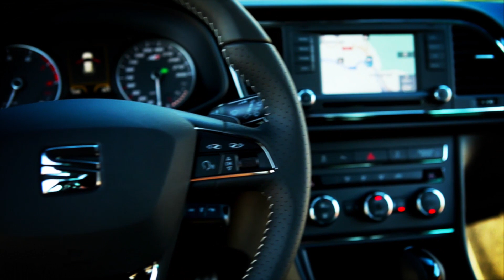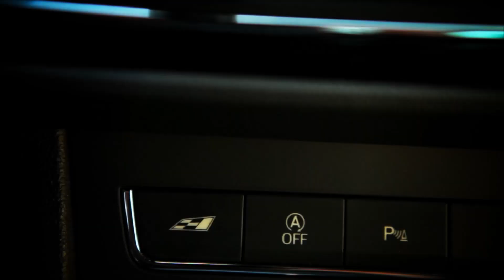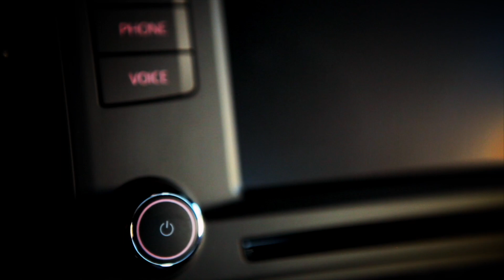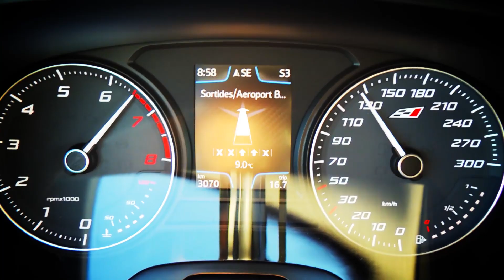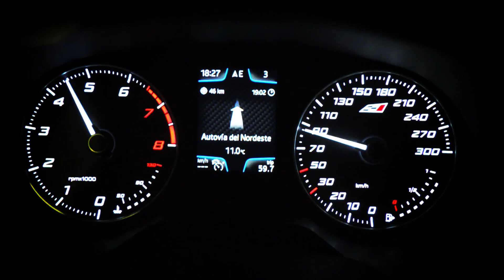2014 SEAT Leon CUPRA First Drive Review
We tested the all-new 2014 SEAT Leon CUPRA in Barcelona, Spain.